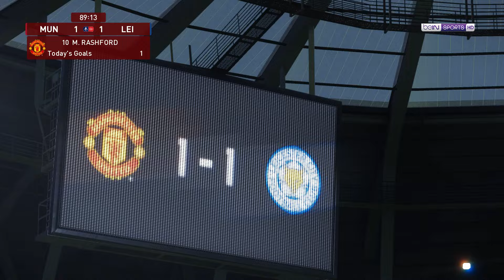GM:38 - FULLMATCH - Manchester United vs Leicester City | FA Cup Quarterfinals | eFootball SE:19/20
GM:38 = GameMatch: 38
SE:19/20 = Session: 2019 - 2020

00:00    Intro
00:10    Entrance
00:30    1st Half
04:30    K. Iheanacho - GOAL !
07:25    2nd Half
13:35    M. Rashford - GOAL!
16:44    Lionel Messi - GOAL !
20:12    Lionel Messi - Brace GOAL !

FULLMATCH - Manchester United vs Leicester City | FA Cup Quarterfinals